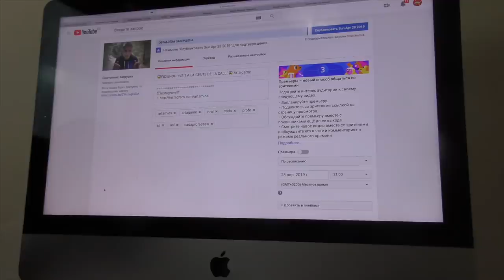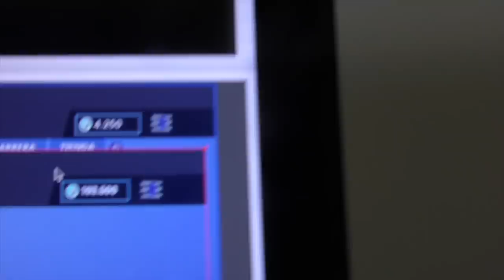Gasto 1.000€ a MI PADRE para comprarme PAVOS en Fortnite y pasa esto...